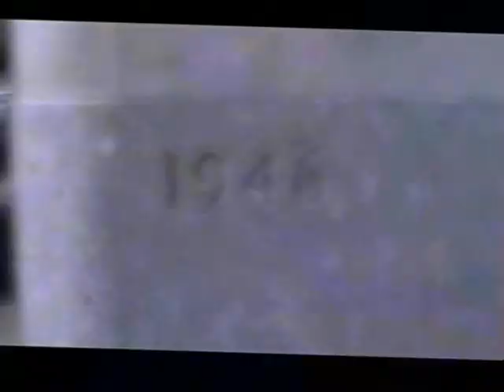RDMVTL 3376 ~ 6/18/2001 {MY STORY} LOFT VIEW {RELAXING} @ [FRED'S] CORNING , NY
CORNING , NY ~ 9:58 PM (EST) A rare moment of sitting down in my room. I like how I  could  see the WCLI Radio Tower from my bed. I'm sitting here trying to figure out my new cell phone  and at some point (not on camera) my girlfriend  calls me which scares the cr@p out of me !
I was also thinking about maybe moving to Hornell..and I was definitely not feelin' my job at Mercury .  Check out Clip # RDMVTL 2752 to get an idea of what I did for 8 hours a day ~ 5 days A Week...
Not complaining , Just saying...